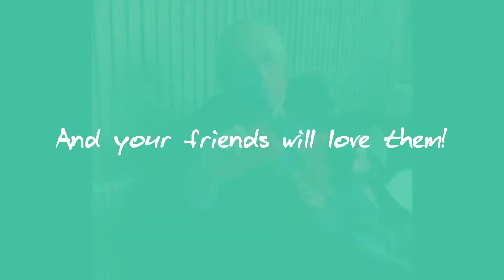Deb’s Dishcloths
How to knit dishcloths. Especially for our Aussie friends down under!